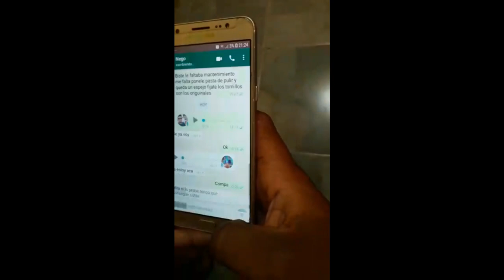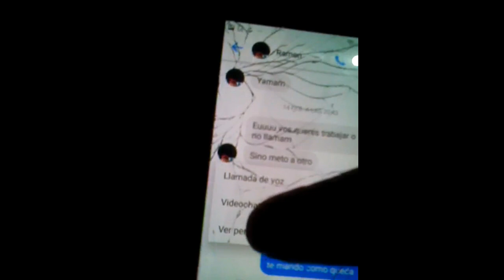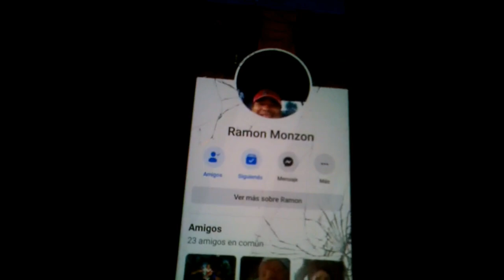El video que presentó en la Justicia un obrero denunciando a un dirigente de UOCRA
Imágenes presentadas a la Justicia de Entre Ríos por un albañil, que acusa a un dirigente de UOCRA por haberle exigido armas de fuego a cambio de conseguir trabajo en empresas constructoras en Concordia.